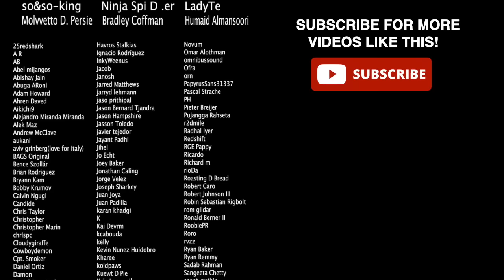Every Easter Egg in the New One Piece Opening EXPLAINED!!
The newest One Piece opening is filled to the brim with hidden details and easter eggs, so let's break them all down!
00:00 Intro
00:33 Analysis